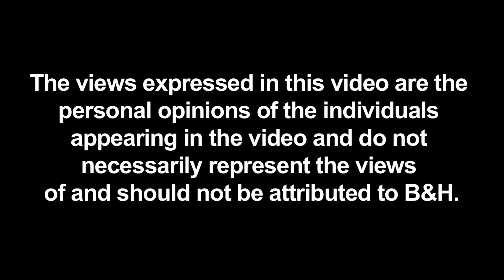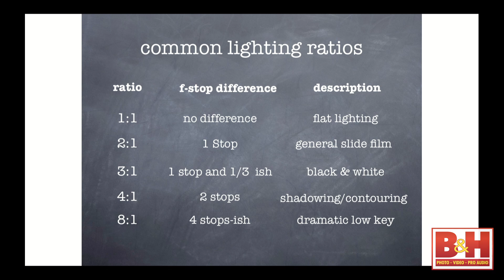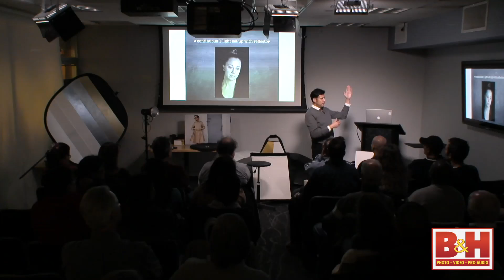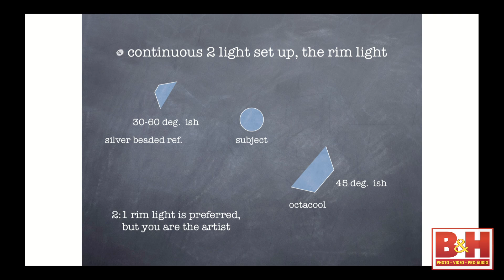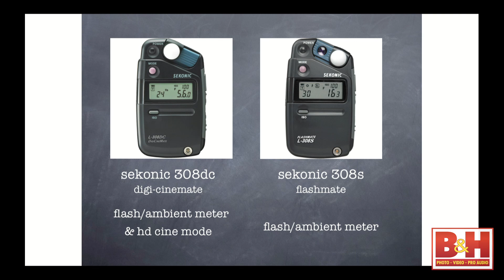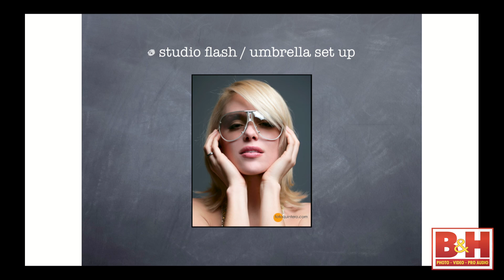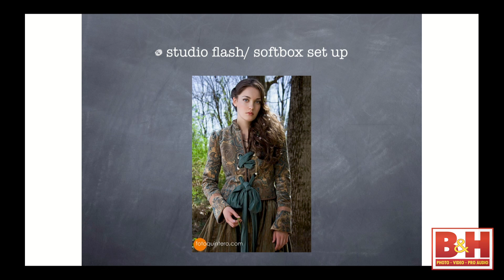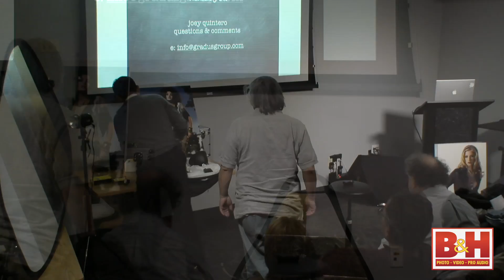Introduction to Studio Lighting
Join Impact maven Joey Quintero as he provides an overview of the essential principles, techniques, and tools for lighting.